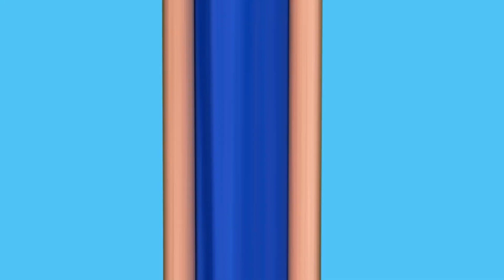Solar Buyer's Guide 1: Don't Install Solar Without Watching this!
If you're looking to buy solar, then you need to watch this buyer's guide video from DroneQuote! In this video, we'll cover everything you need to know to make an informed decision about solar energy.

From the solar basics, and pitfalls to look out for to owning solar, this solar buyer's guide video has everything you need to make an informed decision about solar energy. If you're looking to buy solar, then you need to watch this!